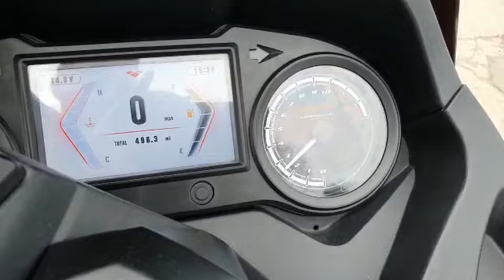Lexmoto Scooter 300cc